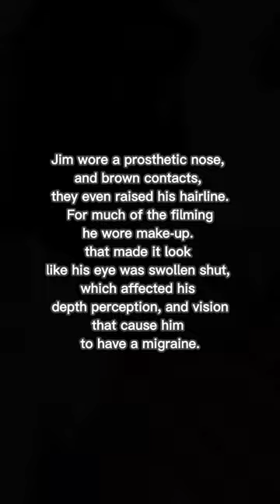The Passion of the Christ, Jim Caviezel jad an headache of the makeup process during filmingthemovie